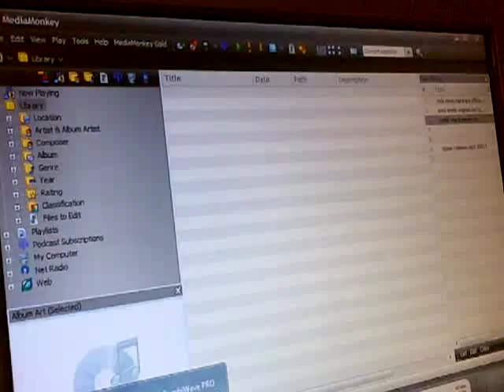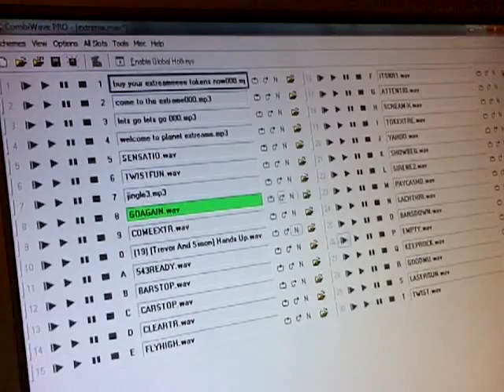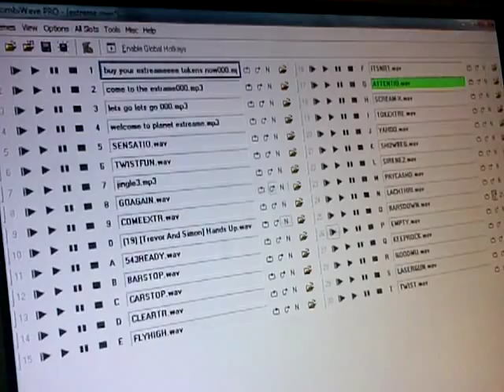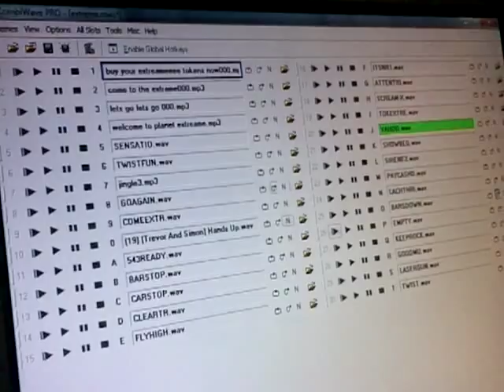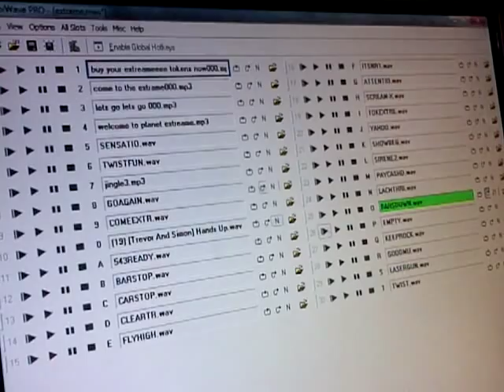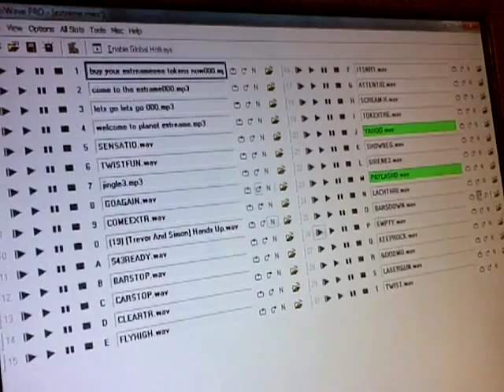TV Ride Jingles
buy your ride jingles disk on ebay